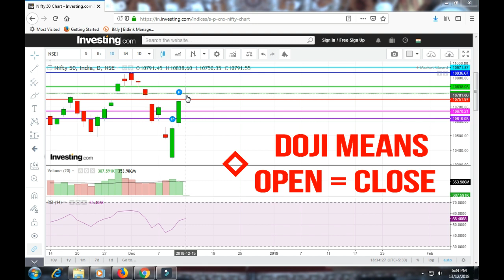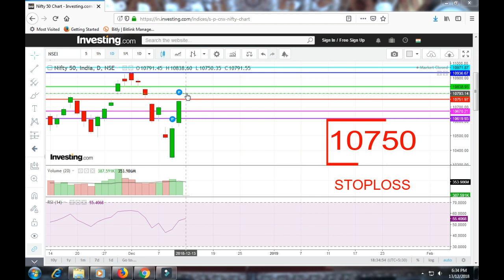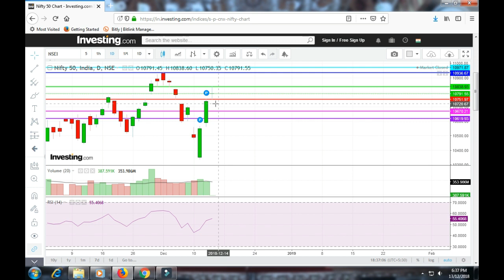NIFTY FIGHT BETWEEN BULL VS BEAR??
Our channel "Stock Techniques" is a stock market related channel.On our channel we provide basic and technical analysis of stock market. This is purely for learning and educational purpose only.